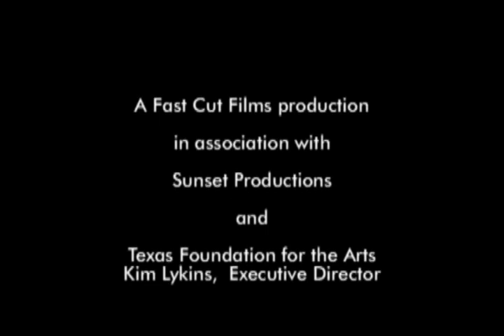Texas blues legend Sam Lightnin' Hopkins - Where Lightnin' Strikes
Houston-based Fast Cut Films, in association with Sunset Productions, is working on a documentary feature film, "Where Lightnin' Strikes," about the life and times of Houston blues legend Sam "Lightnin'" Hopkins (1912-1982). His music inspired generations around the world from the Texas Gulf Coast, Mississippi delta to the British invasion. The enduring musical journey of Sam Lightnin' Hopkins began on a cotton farm in Centerville,Texas in 1912. He was drawn to the music he heard played by an older brother. After meeting up with Dallas bluesman Blind Lemon Jefferson, Sam left the hardscrabble life of the Texas cotton fields, determined to play his way to better circumstances.
Possessing a sharp wit and a unique ability for endless improvisation, Lightnin became a master storyteller. He was able to convey profound truths about the human condition via poetic imagery. The "Po' Lightnin" that inhabited his tales of struggle and misery became the "Everyman" that black audiences identified with and white audiences flocked to performances to experience.Whether playing on a street corner on Dowling Street or at Carnegie Hall his style defined Texas blues. He sounded like no one else yet influenced every one. His unique musical style influenced generations of blues, rock, country and soul musicians as well as filmmakers, writers and painters. Over the course of his 60-year career, Lightnin' Hopkins recorded more music than any other blues artist. His discography includes more than 100 albums for more than twenty different recording labels. He made Houston his home in the 1940s. In 1982, his funeral drew more than 4,000 devoted fans and musicians to the city to celebrate and honor him.
The film, currently in production, includes on-camera interviews with family members, band members, historians, eyewitnesses and musicians influenced by Lightnin's work. Additionally the film will explore Lightnin's influence on artists outside of music including painters, sculptors and writers. These interviews will be combined with archival photographs, newsreels, and performance footage.